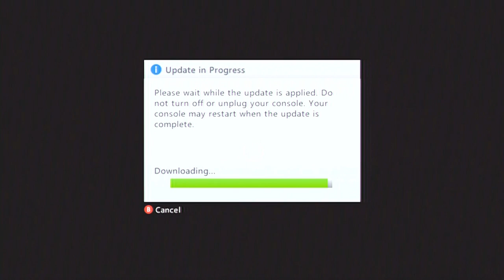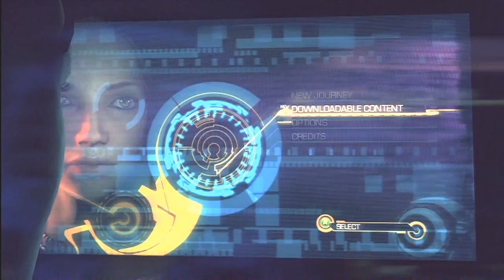Enslaved:Odyssey To The West - Chapter 1. Freedom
Goku meets Bulma